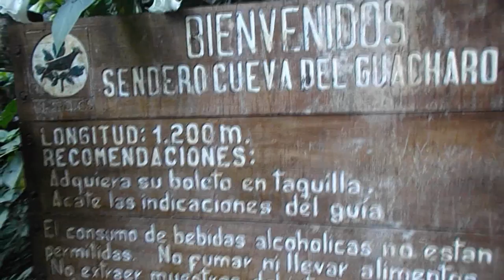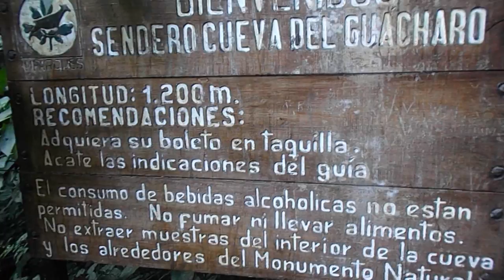vagos por el mundo-venezuela (mochileros)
en esta ocasión en vagos que viajan estuvimos por varios estados del país durante un mes y damos consejos de como empezar tu ruta como mochilero